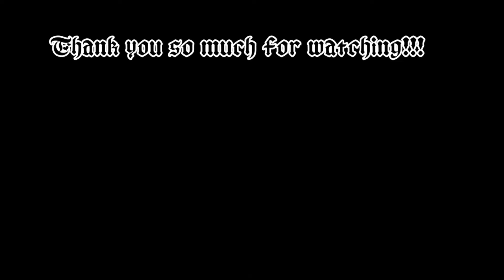DIFFERENT GOTH TYPES!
I hope you enjoyed this video! Have a great day 🖤